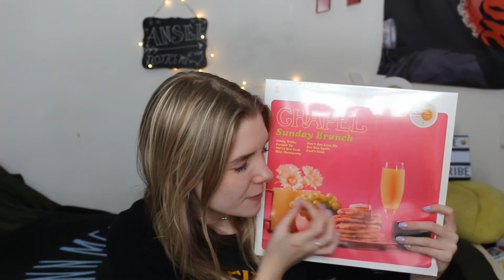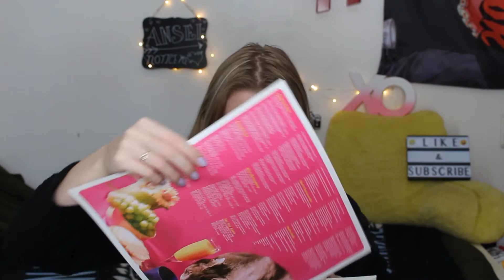Chapel: Sunday Brunch Vinyl UNBOXING | Olivia Rena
Guys, I mean come on...IT'S A FREAKIN' EGG!!!

|FAQ's|
Age: 18
Camera: Canon EOS Rebel T5i
Editing Software: Sony Vegas Pro 15
Thumbnail creator: Picmonkey

*My reactions/reviews are to help promote music and to share my passion and interest in the art form.*